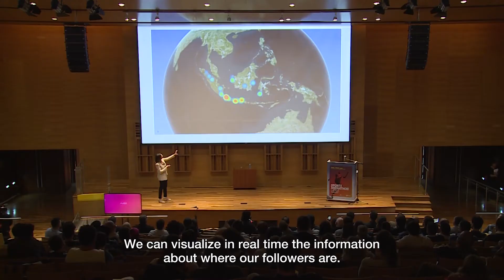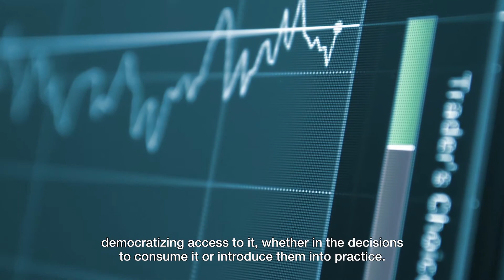Tendencias y oportunidades de negocio en el deporte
Iris Córdoba, una de las 10 mujeres más influyentes en la industria del deporte según la revista Metadeporte, describe las principales tendencias y oportunidades de negocio en la industria deportiva, destacando la trayectoria de grandes empresas y startups hacia la transformación digital.

Desde el 2015 lidera el Global Sports Innovation Center Powered by Microsoft en Madrid, España, una iniciativa singular y colaborativa entre los sectores públicos, privados y académicos, que tienen por objeto promover la innovación en la industria del deporte, creando un ecosistema que actualmente supera las 200 empresas e instituciones de todo el mundo que de manera coordinada generan sinergias y proyectos de valor en un sector en alza.

¿Qué es el Sports Mediathon?

El Neo Media Latam y UNTREF MEDIA reunieron a los principales especialistas locales e internacionales del área para reflexionar sobre la convergencia e impacto de la tecnología en la industria del deporte y los medios, abordando la producción de contenidos, visión de negocios, estrategias digitales y consolidación de fanaticada.

Durante dos jornadas, Buenos Aires se convirtió en un espacio único de exhibición para representantes de clubes, empresas e instituciones con iniciativas innovadoras, quienes ofrecieron conferencias y workshops sobre temáticas relacionadas al marketing deportivo, broadcasting, la cobertura y transmisión de eventos en Realidad Virtual, sports analytics, social media, big data, eSports, gaming y fan engagement, entre otras temáticas.

En la siguiente serie de documentales, expertos en innovación aplicada al deporte describen el presente y futuro de una industria que busca mantenerse a la par de los avances de la tecnología.

¡Seguinos!